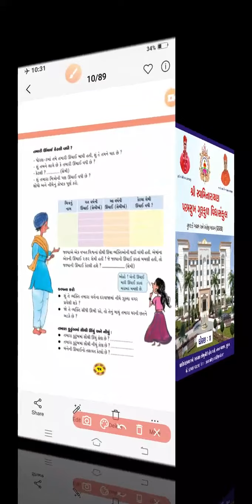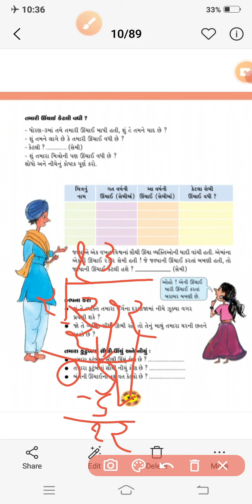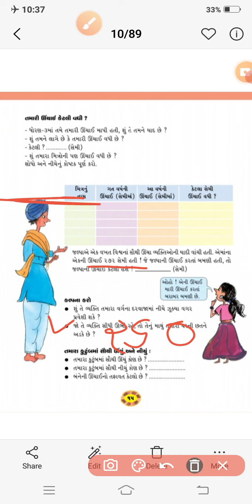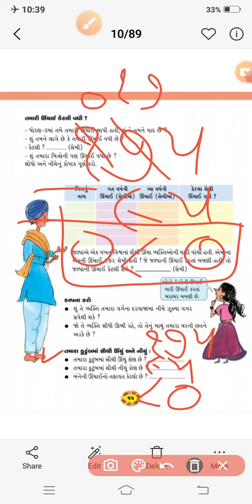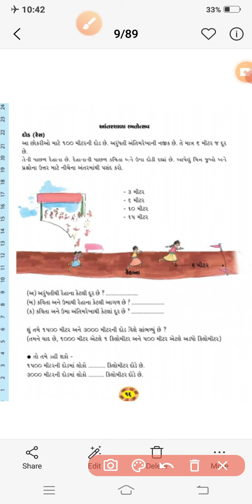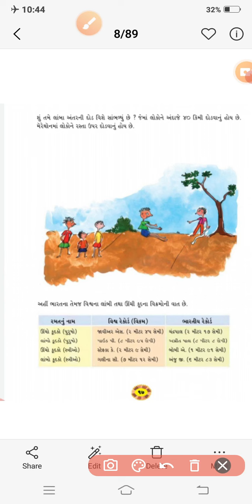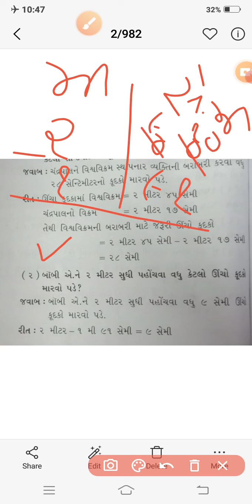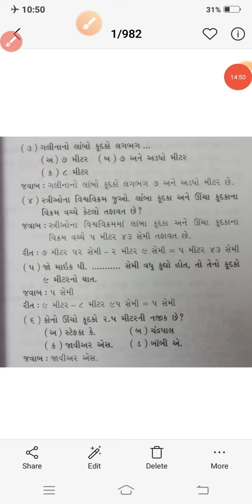mathsStd 4 Ch 2 Part 2